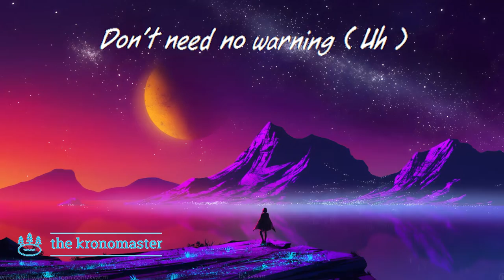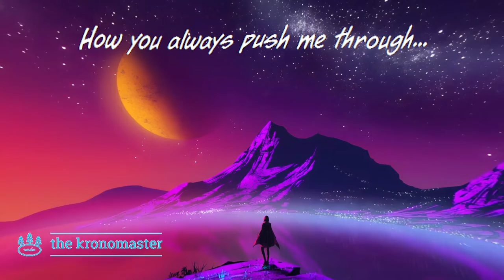Electrified - TheFatRat ( Lyrics)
- All copyrights go to TheFatRat, i just restuff it, though.
- Hi friends 💛 Glad you found this song and I really hope you enjoy it. This time I went for something completely different and mixed House and Future House with pitched down vocals. It's always inspiring for me to push the boundaries and introduce people to something new. However this does not mean that I "change my style". There is lots of new stuff coming, from Glitch Hop to Future Bass to Trap. The bell won't ring a lot. But if it does you can be sure that I did everything to make it worth while. Let me know what you think of the song in the comment section below!
 +You can follow TheFatRat on Instagram for updates, personal stuff and extra content like new stems and creator videos, playlists and The Arcadium music.
 + Updating...